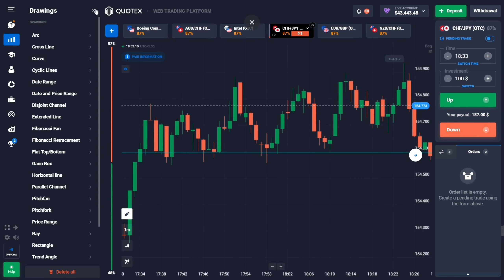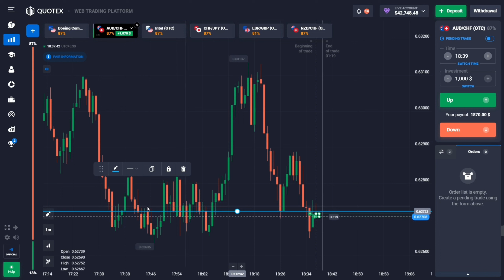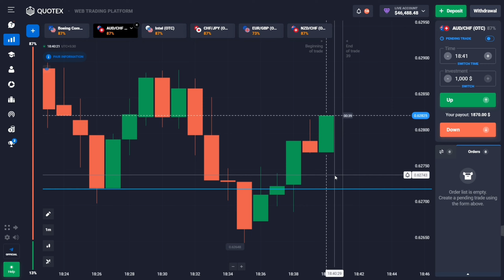How to Control Your Emotion in Binary Trading (Must Watch Video)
Learn How How to Control Emotion in Qutex/Binary Option using this Powerful Method